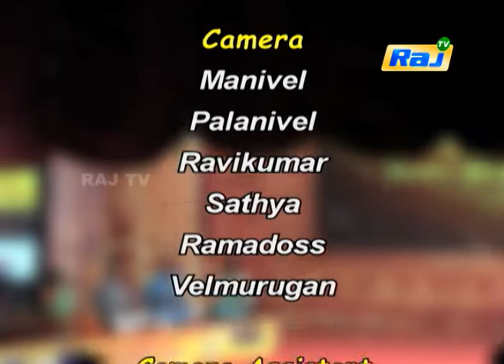Mega Isai Vizha | Episode - 07 | Dt - 25.12.2019 | RajTv